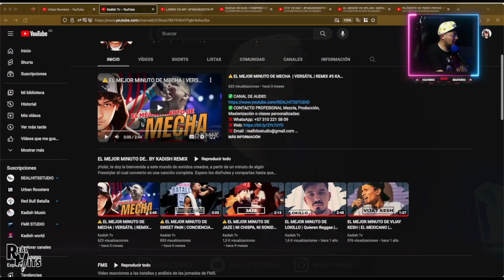FILOSOFO SE POSTULA COMO EL MEJOR DE COLOMBIA CON ESTE MINUTAZO 🤯 | REACCIÓN PRODUCTOR | FMS